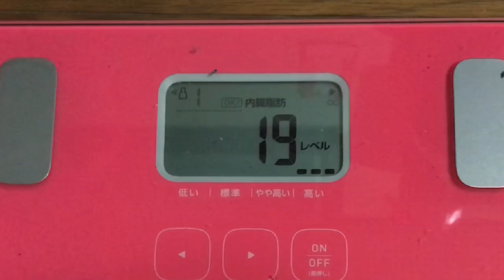【実録！718日目❤️】今月は頑張ります！